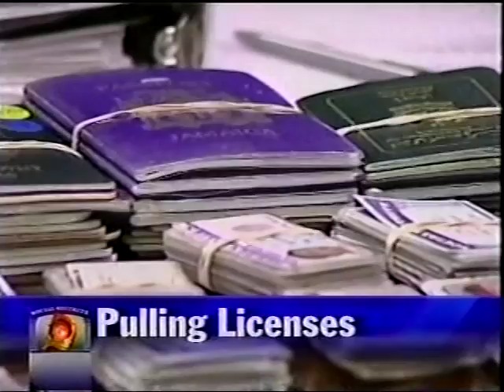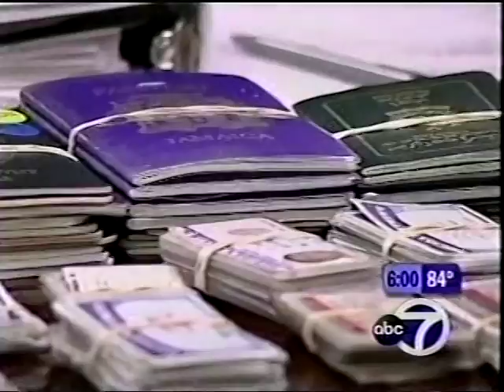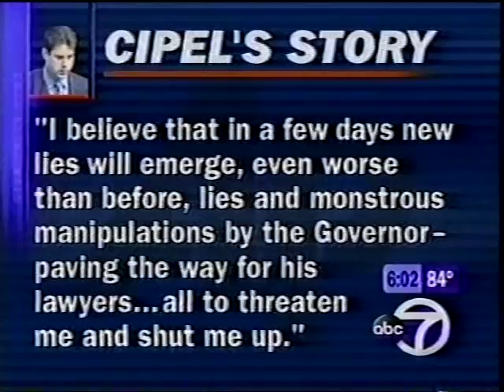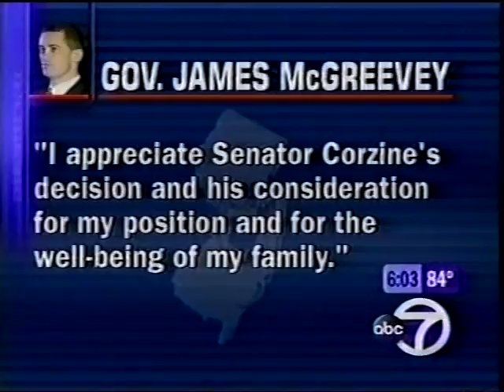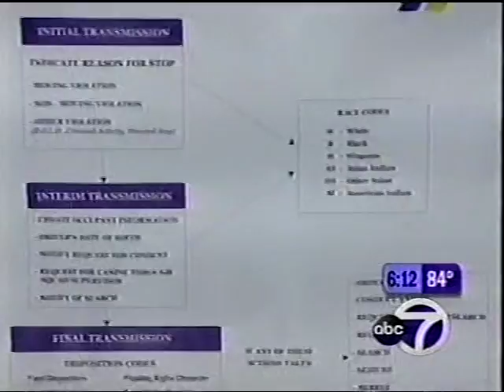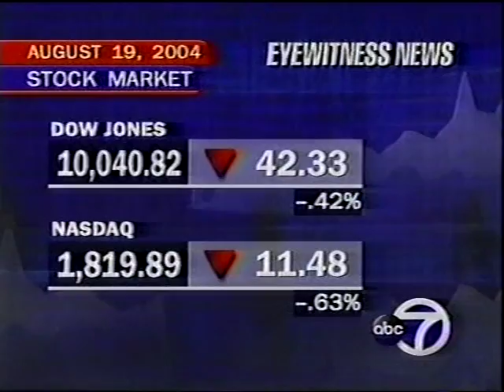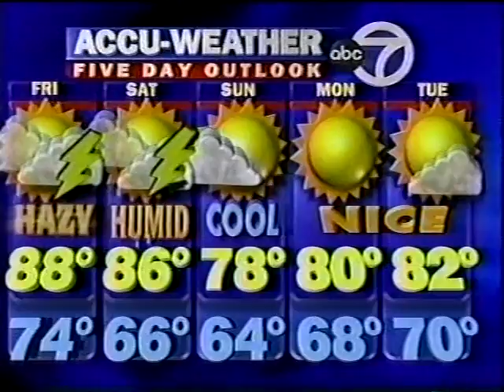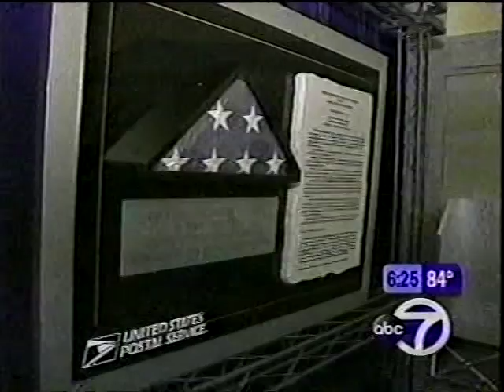WABC-TV 6pm News, August 19, 2004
Weeknight newscast from the ABC O&O in New York, NY. Most commercials were edited.